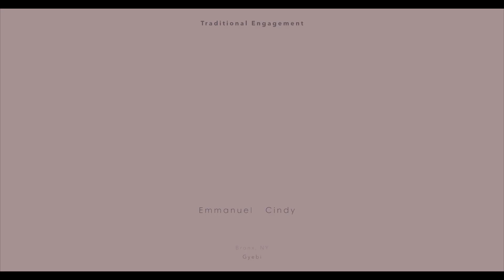Emmanuel +Cindy: Traditional Highlight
Bronx: NY